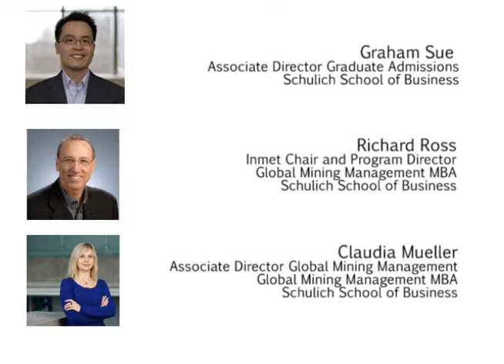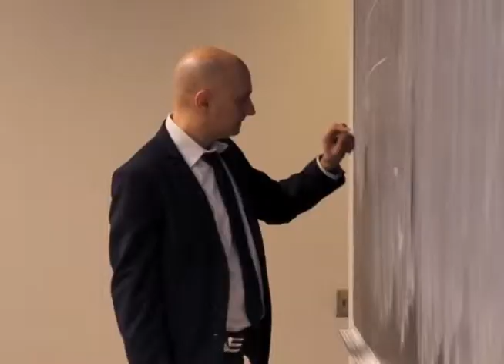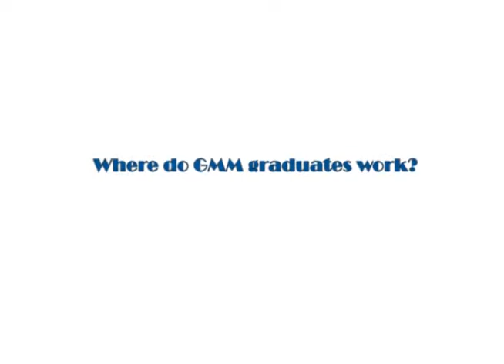MBA Specialization in Global Mining Management webinar with Schulich School of Business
A brief look into the current state of the mining industry within Canada and around the globe. This session will also cover the MBA program at the Schulich School of Business, York University, highlighting its Global Mining Management program, and discuss the general admission process.

Panelists:
Richard Ross - Inmet Chair and Program Director - Global Mining Management MBA
Claudia Mueller - Associate Director Global Mining Management
Graham Sue - Associate Director, Graduate Recruitment & Admissions